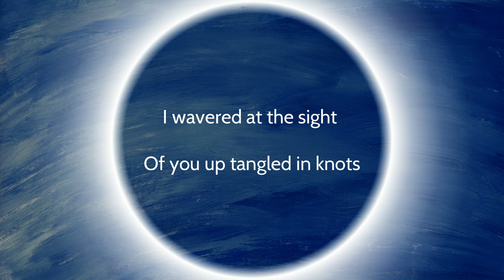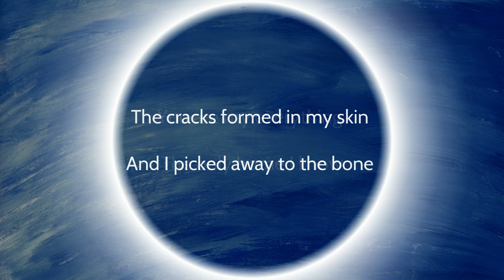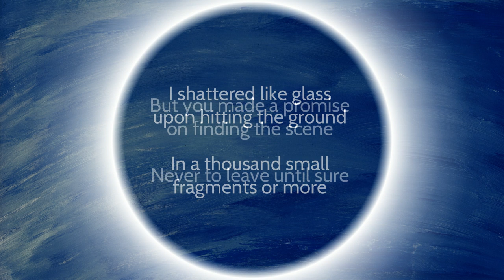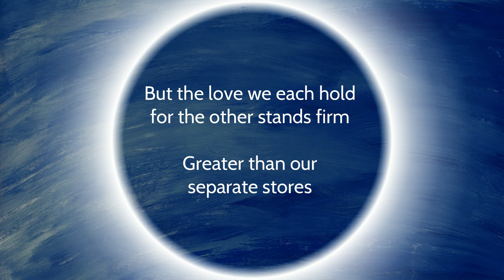A Thousand Small Fragments - Lyric Video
A Thousand Small Fragments - Lyric Video. Produced by Oliver Robinson Music 2024